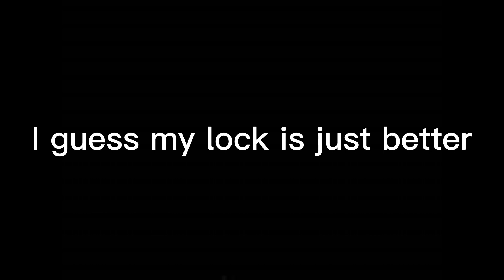I guess my aimlock is just better.